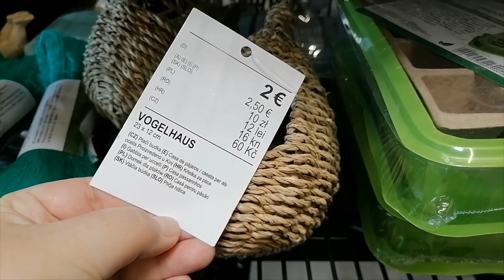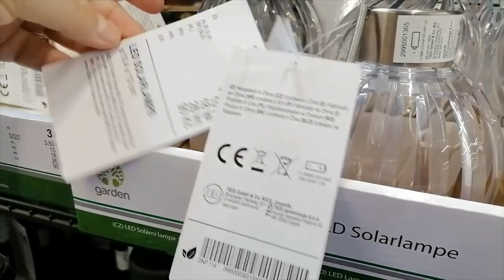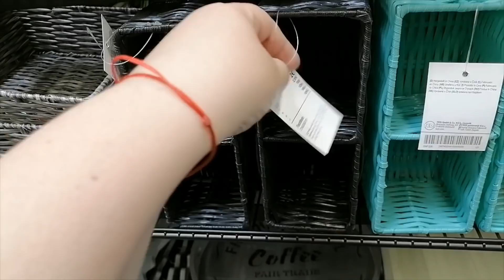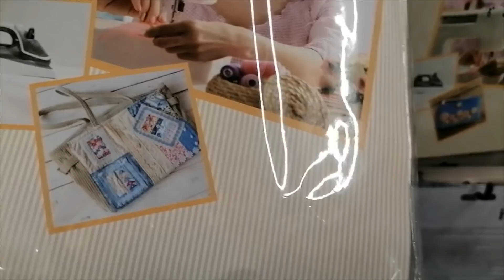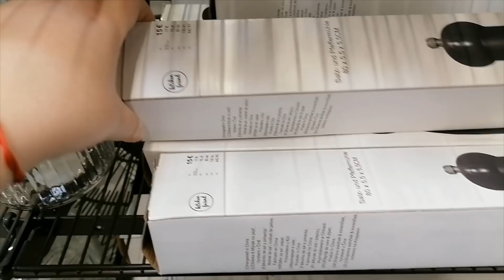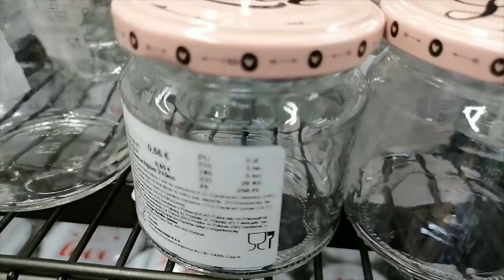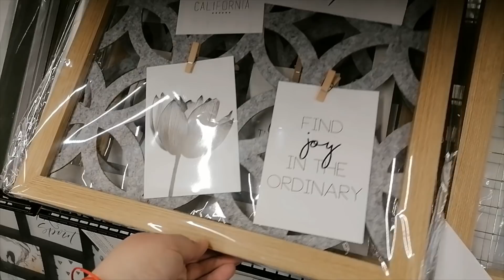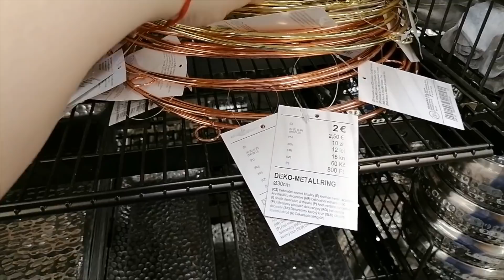PO PEPCO I KIK NAJLEPSZE DEKORACJE / DUŻO NOWOŚCI / PIĘKNE RZECZY / TEDI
HEJKA KOCHANI WITAM W SKLEPIE TEDI NAJLEPSZY SKLEP PO KIK I PEPCO

instagram entliczekswietliczek